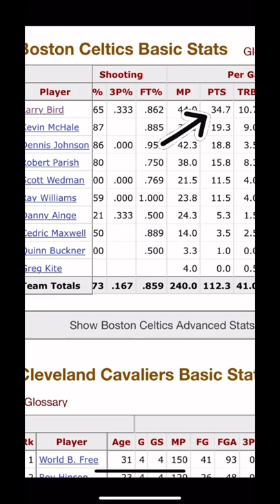Did a bar fight cost Larry Bird a 3-peat?